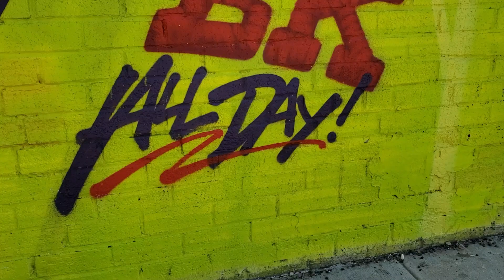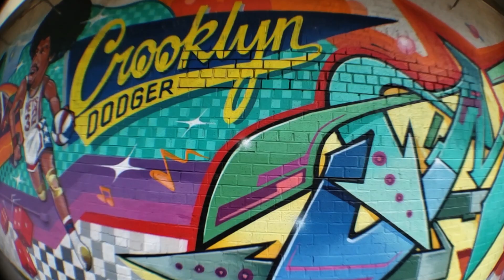I'm So Wavy Johnny Famous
First of All FREEMAXB for Starting The Wavy Movement...
This Is A Hott Summer Street Party Banger!!
Produced By: Johnny Famous
Learn The NEW "Wavy Dance" and Have Fun... PLEASE SHARE!!!